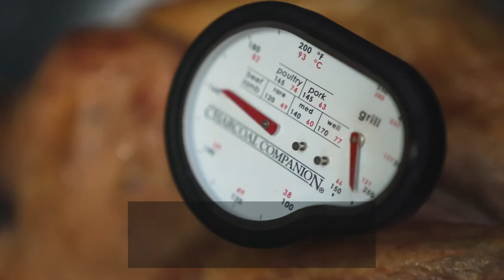Roasting Rack Set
Charcoal Companion CC6309 Roasting Set, Black

Roast your next Turkey, brisket, ham, or Chicken with theses essential tools. Use the roasting rack, basting brush & thermometer to ensure your next roast is perfectly delicious.